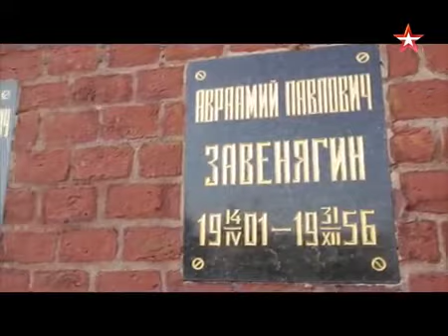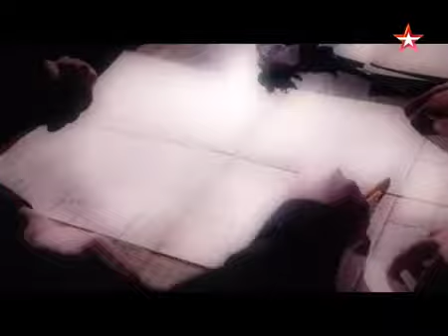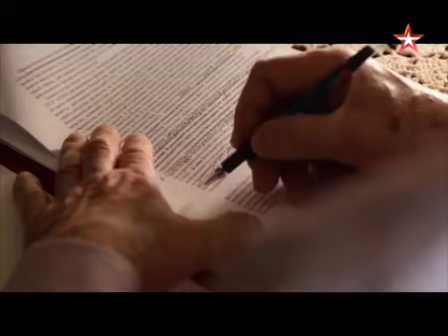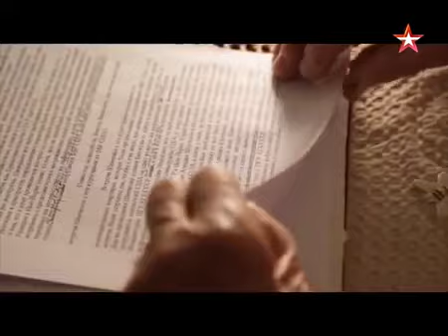ПРЕДАТЕЛИ Юрий Носенко